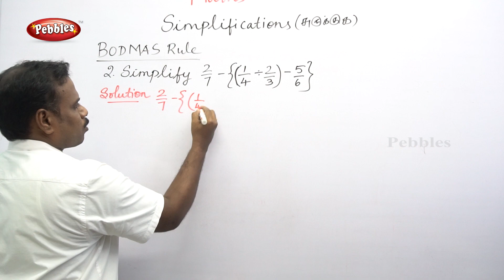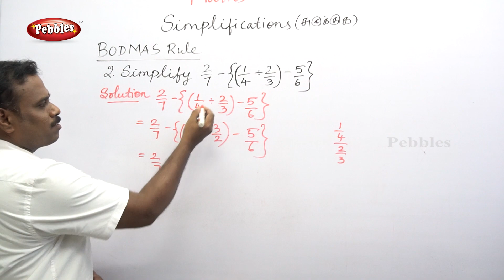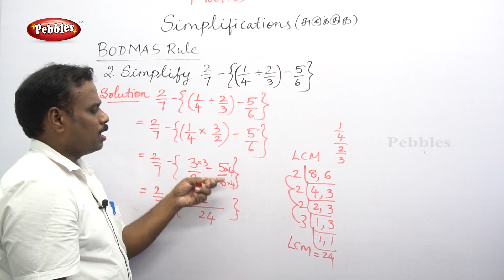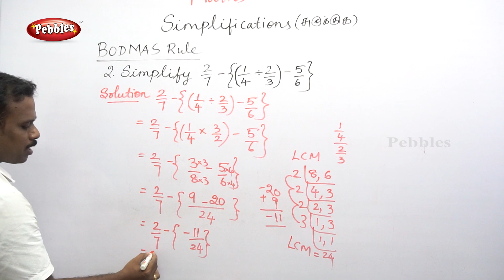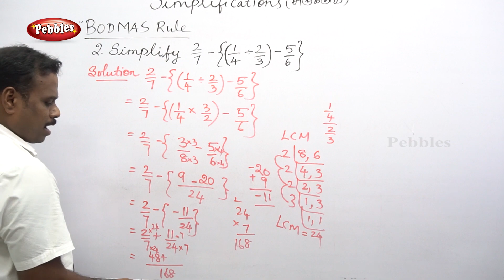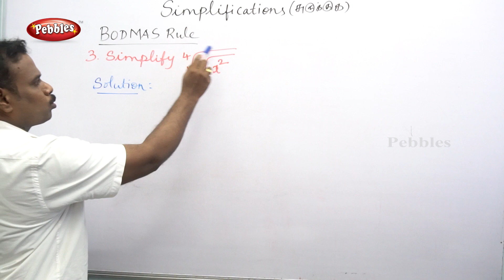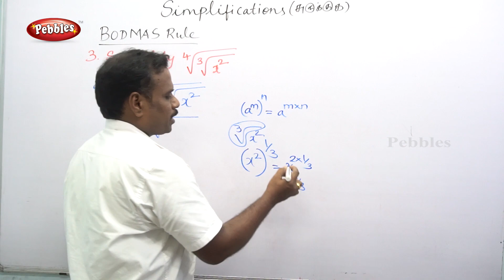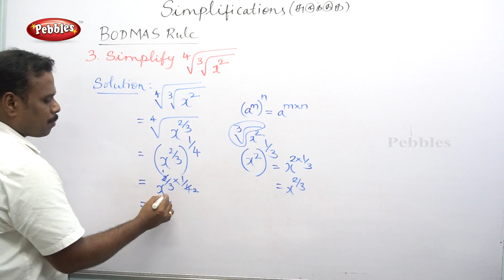Simplifications - BODMAS Rule Part-2| TNPSC Aptitude Important questions and Answer | TNPSC GROUP 1